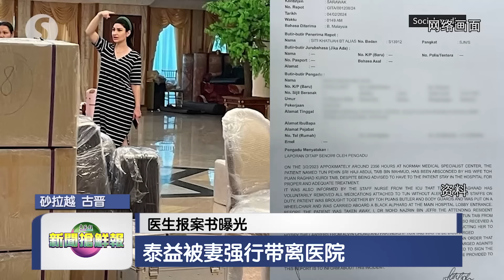新闻抢鲜报｜2024-2-5 —— 医生报案书曝光 泰益被妻强行带离医院 ● 政府拨1890万 独中领大红包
【争产？】医生报案书曝光 泰益被妻强行带离医院
【喜讯！】政府拨1890万 独中领大红包
【王命！】安华：减刑是元首智慧 “特赦局考量纳吉贡献”
【转态！】“毒美禄”案3人被控贩毒 5人转为污点证人
【迎春！】蜈蚣山6主题迎新春 216级“天梯”成打卡焦点
【难顶！】湖北暴雪瘫痪公路 司机饥寒交迫被困10多小时